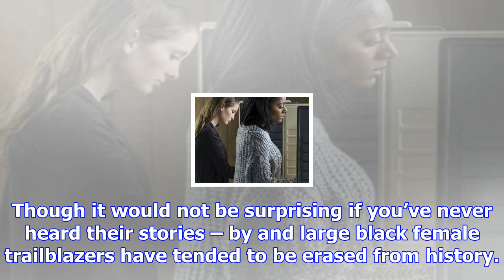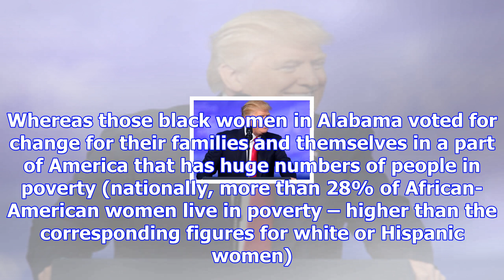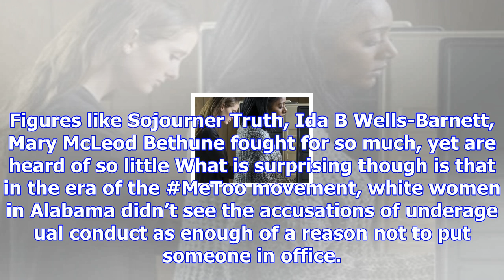In alabama, black women saved america from itself – as they’ve always tried to do | charlene white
Black women have been trying to save America from itself for generations. So the breakdown of who vo...